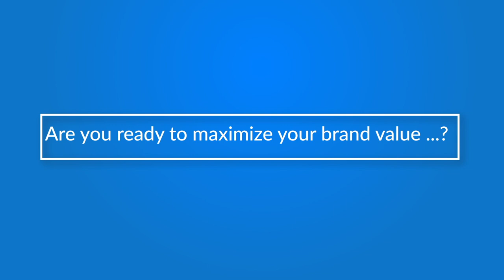Grey Movie Team Full Interview | Ali Reza | Urvashi Rai | Raj Madiraju | Talking Movies With iDream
👉 Episode 1 Here is the exclusive interview with Grey Movie Team (Actors Ali Reza, Actress Urvashi Rai, Actor Raj Madiraju) only on Talking Movies With iDream.

In this exclusive interview, Actors Ali Reza, Actress Urvashi Rai, Actor Raj Madiraju talks about Grey movie and shoot experiences, about story, cast and crew and many more!